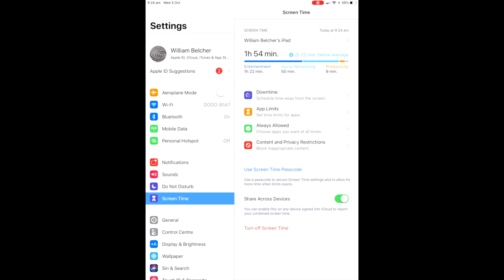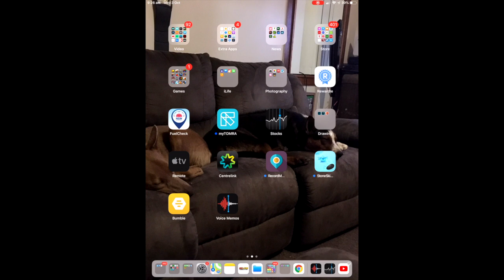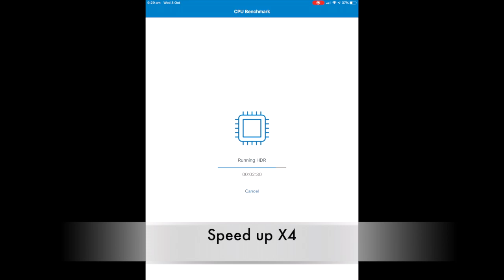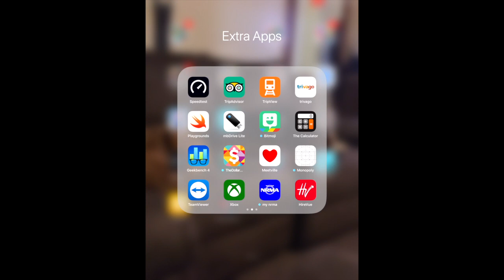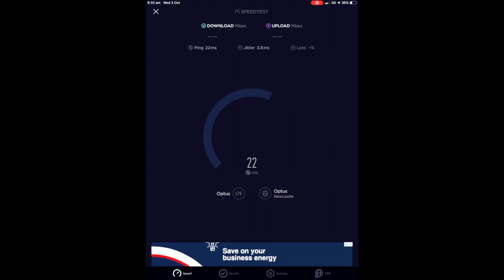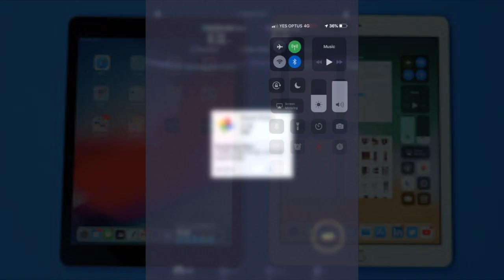iOS 12 on the iPad Pro 9.7 inch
sorry about the sound forgot to turn mic on